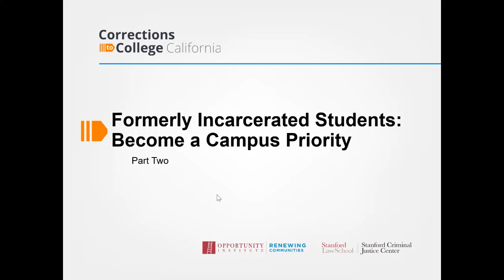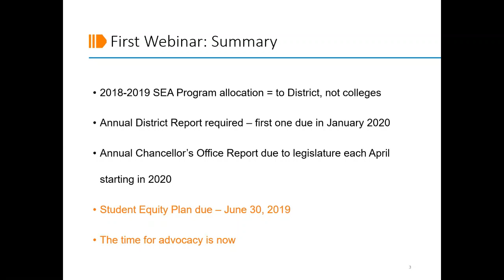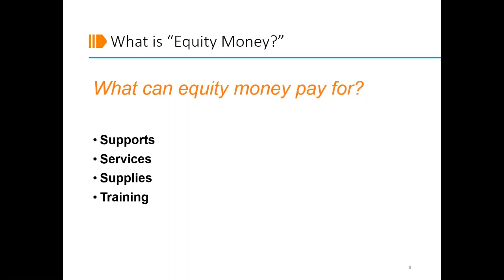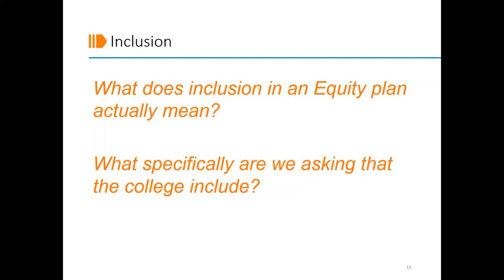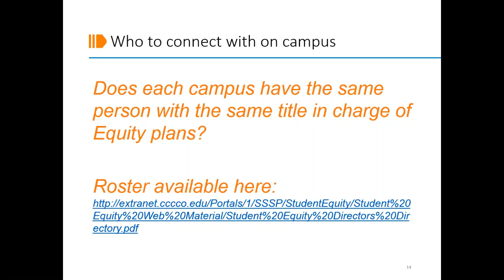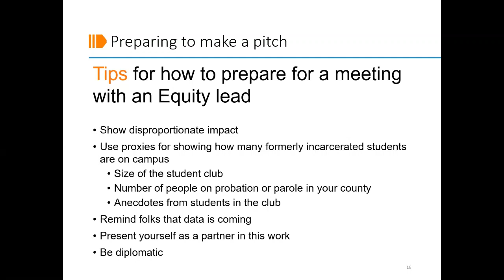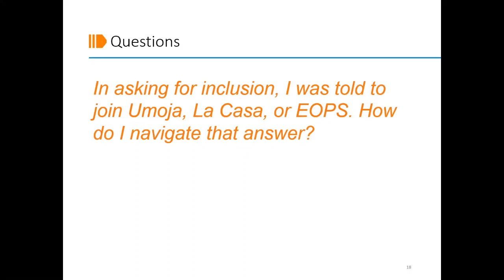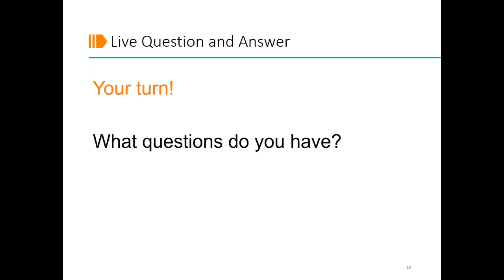Formerly Incarcerated Students Become a Campus Priority Part 2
This was an opportunity to troubleshoot efforts to be included in the SEA Program and Equity Plans. On this second webinar, participants had the opportunity to ask an on-campus Equity professional questions in real time.